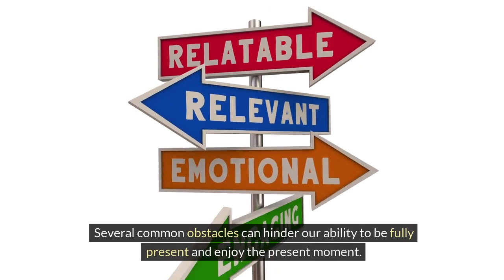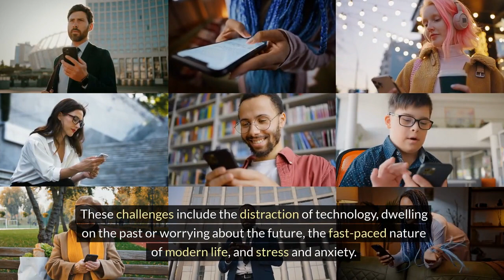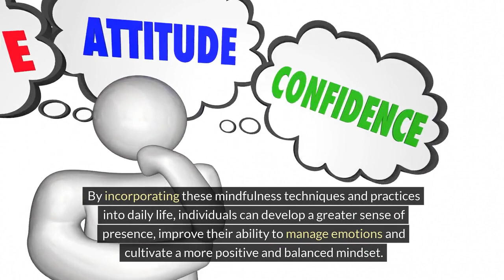How to Find Joy in the Present Moment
Welcome to the Stylin' Spirit channel! The video discusses the importance of finding joy in the present moment for overall well-being. It highlights challenges like technology distractions, dwelling on the past or worrying about the future, fast-paced modern life, and stress/anxiety. Mindfulness techniques, including meditation, deep breathing, body scans, mindful eating, and walking meditation, are suggested to cultivate presence and improve emotional management. The audience is invited to share their mindfulness journey's impact on finding joy in everyday moments.